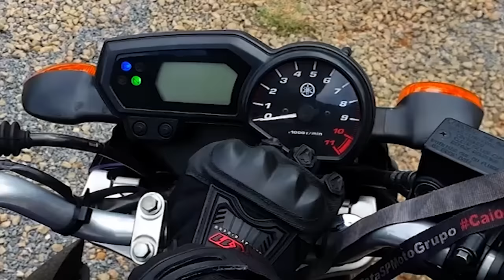CANAL DO ALEMÃO E GUS DA FZ2 - ROLE NO ABC SÓ ZUEIA - FAZER 250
Camera: GoPro Hero 3
Microfone: Sony Ecm-cs3
Software de Edição: Adobe Premiere CS6
Músicas das edições sem direitos autorais